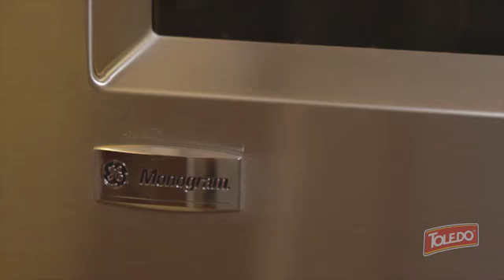Esparragos envueltos en tocino